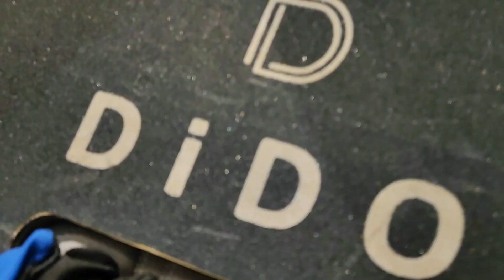Dido Skate Board || Miraz Vai Official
welcome to Miraz Vai Official YouTube channel

your question

সাইকেল
ছোট সাইকেল এর দাম
custom bicycle
cycle price in Bangladesh
cycle price in Bangladesh 2022
electric bike in Bangladesh
electric cycle in Bangladesh
gear cycle
haraj market Riyadh
imam cycle Store
rs fahim Chowdhury
shop shop shop
stunt cycle
trek cycle price in Bangladesh
দামি সাইকেল
পুরাতন সাইকেল বাজার
সাইকেল দোকান
সাইকেলের দাম
miraz vai